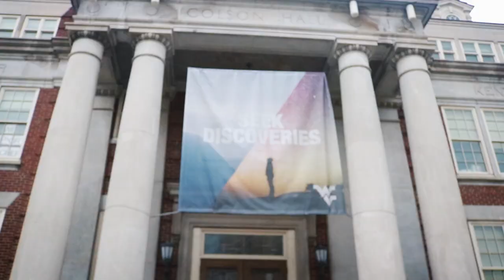Do I Look Like Johnny Knoxville?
Congrats Jonas & Alexis!!

Gear:
Canon t6i
Joby Gorillapod
Rode VideoMic
DJI Phantom 4